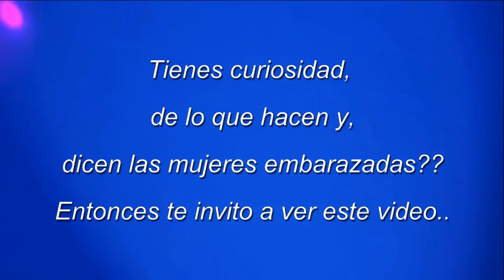FRASES TIPICAS QUE DICEN LAS MUJERES EMBARAZADAS!!!!!